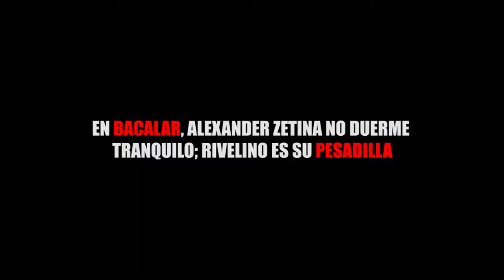EN BACALAR, ALEXANDER ZETINA NO DUERME TRANQUILO; RIVELINO ES SU PESADILLA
Entérate de las noticias “EN CORTO”… EN BACALAR, ALEXANDER ZETINA NO DUERME TRANQUILO; RIVELINO ES SU PESADILLA...